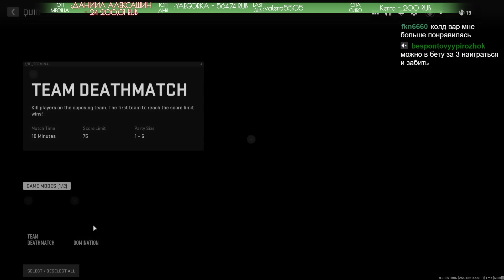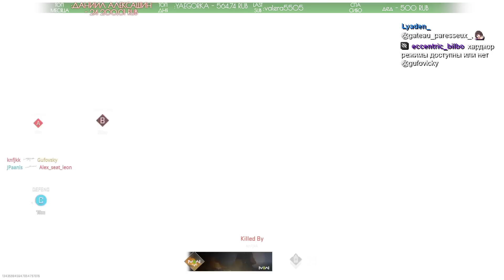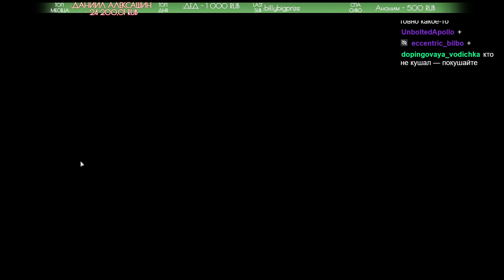ГУФОВСКИЙ — CALL OF DUTY MODERN WARFARE 2 ДЛЯ БАЛДЕЖА!